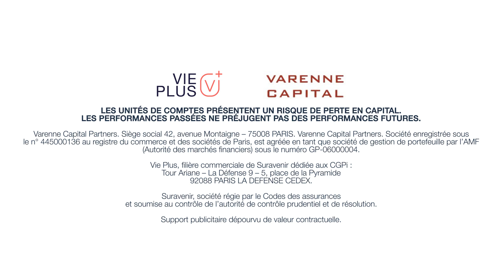Du côté des assets - Varenne Capital Partners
Les unités de comptes présentent un risque de perte en capital.

Les performances passées ne préjugent pas des performances futures.

Varenne Capital Partners. Siège social 42, avenue Montaigne – 75008 PARIS. Varenne Capital Partners. Société enregistrée sous
le n° 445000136 au registre du commerce et des sociétés de Paris, est agréée en tant que société de gestion de portefeuille par l’AMF (Autorité des marchés financiers) sous le numéro GP-06000004.

Vie Plus, filière commerciale de Suravenir dédiée aux CGPi :
Tour Ariane – La Défense 9 – 5, place de la Pyramide
 92088 PARIS LA DEFENSE CEDEX.

Suravenir, société régie par le Codes des assurances
et soumise au contrôle de l’autorité de contrôle prudentiel et de résolution.

Support publicitaire dépourvu de valeur contractuelle.